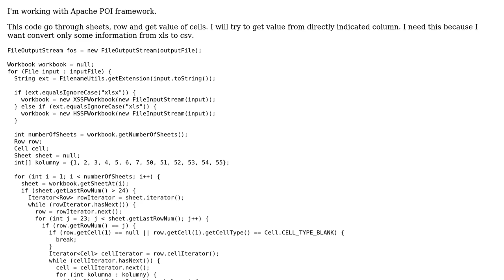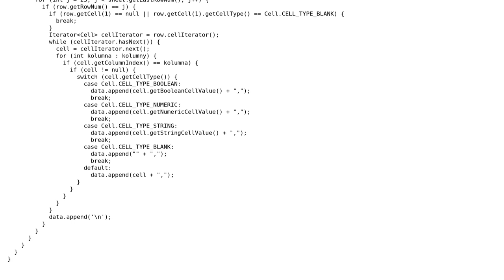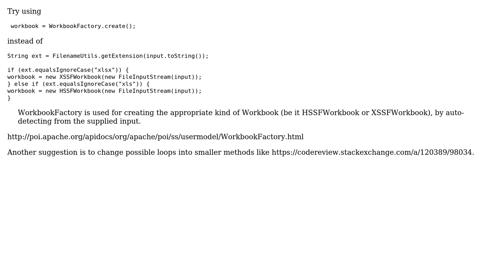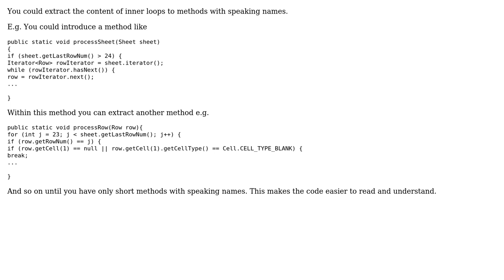Code Review: Extracting spreadsheet cells using Apache POI (2 Solutions!!)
Code Review: Extracting spreadsheet cells using Apache POI

With thanks & praise to God, and with thanks to the many people who have made this project possible! | Content (except music & images) licensed under CC BY-SA | Music | Images & others | With thanks to user MrSmith42 user Marek Derdzinski user Arun Xavier user 200_success and the Stack Exchange Network Trademarks are property of their respective owners. You are responsible for your own actions.